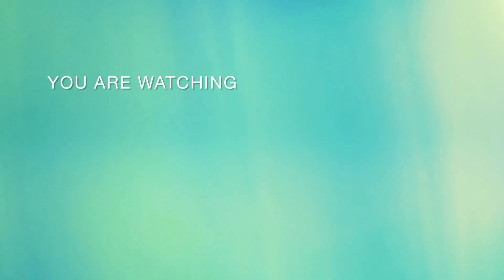Bandhu premer jadugor bandhu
bandhu premer jadugor tumi j amar